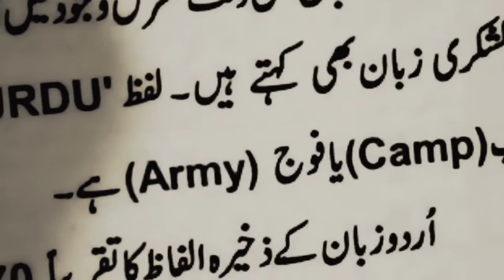harf.umenaeemeducationalchannal. Basic Urdu qwaid Class 1 To 12Urdu Grammar Kuwaed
urdu grammar kuwaed o insha for class 1 to 12. urdu grammer isam, fail , haraf defination.